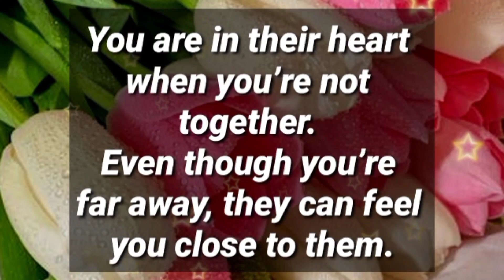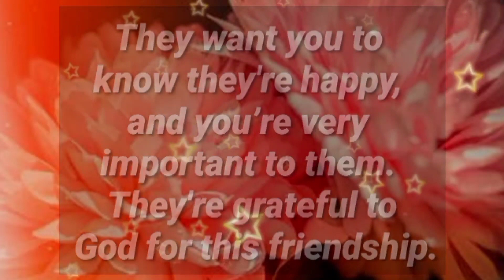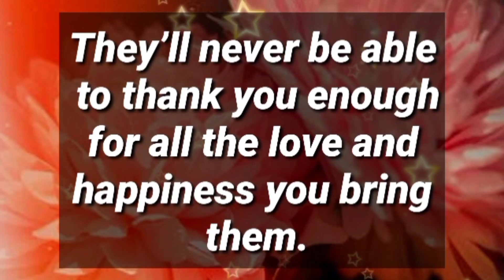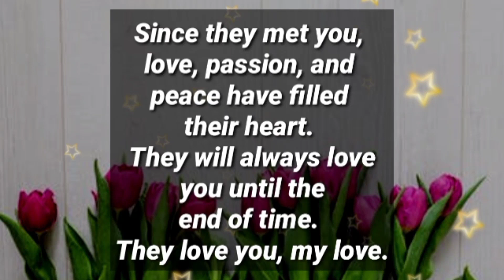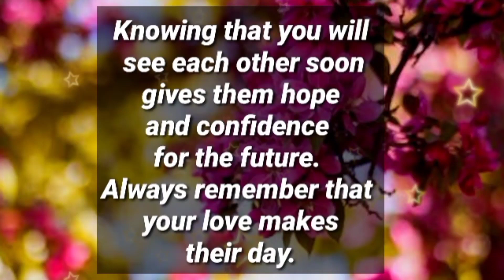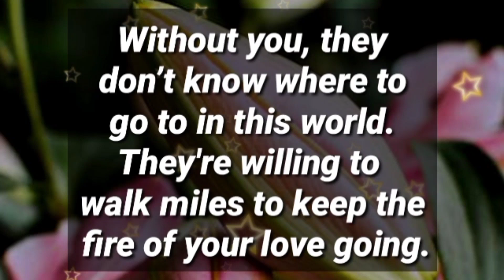Angel message: Someone has a very important message for you 💟 || God messages || God quotes